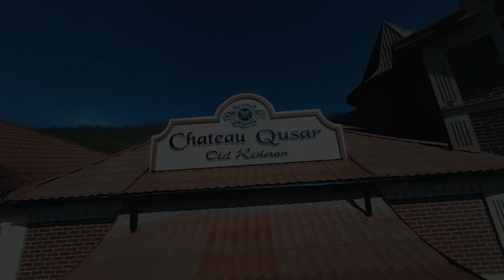Qusar Chateau Hotel - Hemidov_FPV